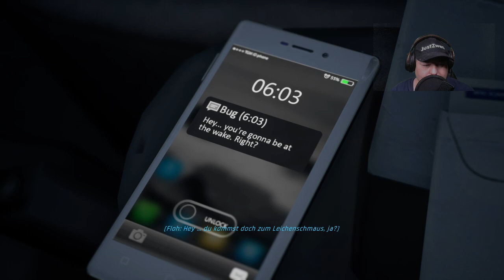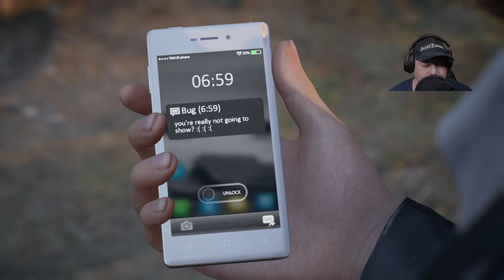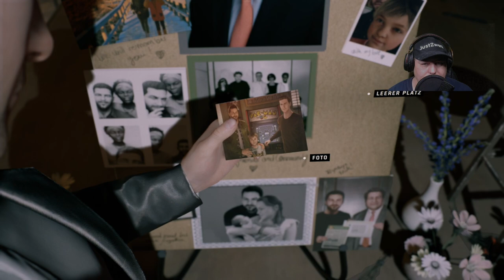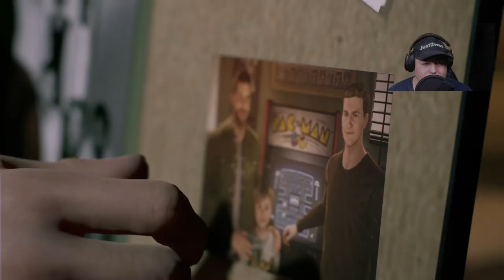Twin Mirror | Twin Mirror Gameplay | Ich kenne weder die Geschichte noch die Charaktere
Twin Mirror wird ein Mystery-Adventure von den Life-is-Strange-Machern Dontnod. In dem spielbaren Psycho-Thriller schlüpfen wir in die Rolle des Enthüllungsreporters Sam, der eines Morgens ohne Erinnerung an die vergangene Nacht und neben einem blutüberströmten Hemd aufwacht. Im Spiel müssen wir herausfinden, was während Sams Blackout geschehen ist. Neben unseren Ermittlungen stoßen wir im Spiel auch immer wieder auf Übernatürliches, denn Sam reist unter anderem auch durch Fantasiewelten und prügelt sich mit durchsichtigen Abbildern von Menschen.
Mein Discord Server:
Hier zu meinem Twitch Kanal:
Hier zu meinem Instagram Kanal:
Hier zu meinem Twitter Kanal:
Hier zu meiner Facebook Seite